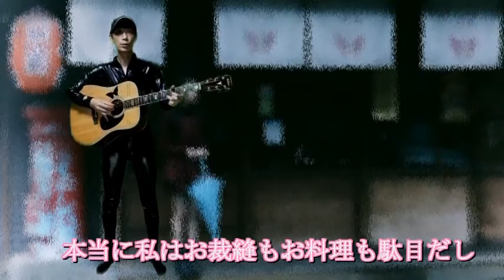さだまさし もうひとつの雨やどり ｛♪ sang with the guitar♪｝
心に優しく響く「さだまさし」の世界を自分流にカヴァーさせてもらってます